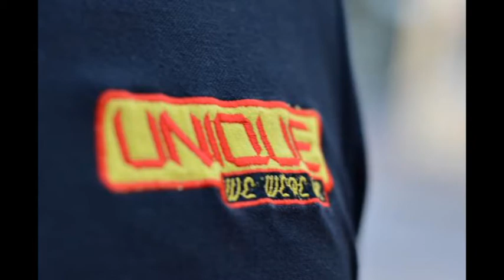IMPACT BIG BIKE ZONE